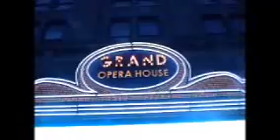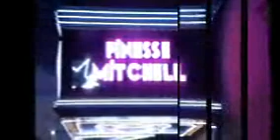Finesse Mitchell on the Ask Diamond Show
As The Cherry Blossom Festival kicked off in Macon, GA I caught up with actor/author/comedian Finesse Mitchell for the "Tickled Pink" event at the Grand Opera House for a little comedy & some conversation, so stay tuned to the ask Diamond Show! I'll Hollaaaaaa